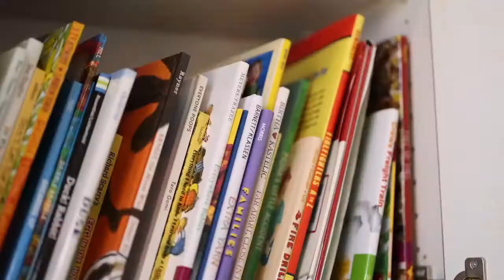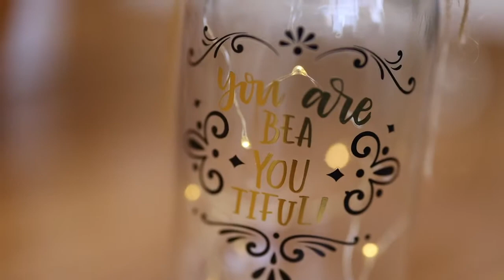Overview of Child Development